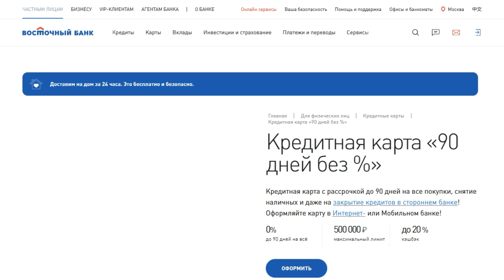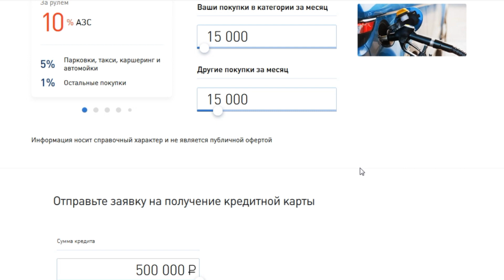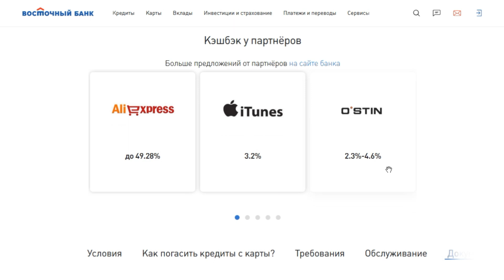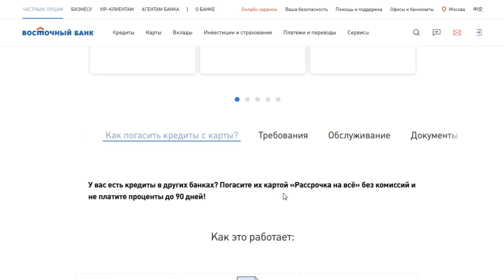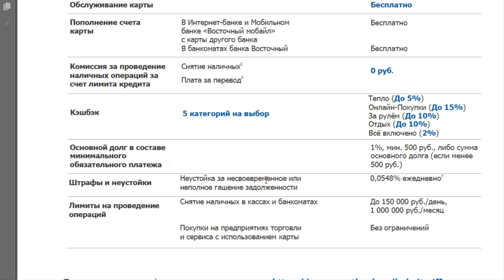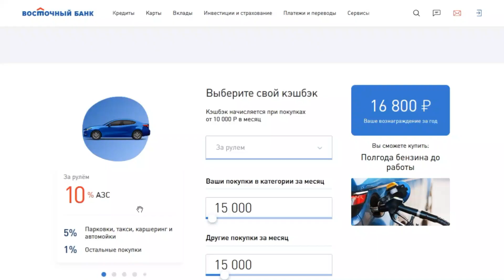Карта "Рассрочка на все" от Восточного банка. Условия